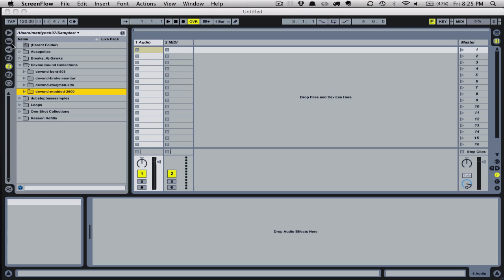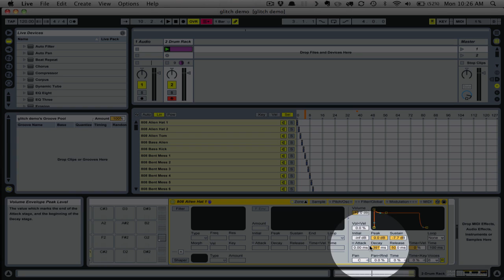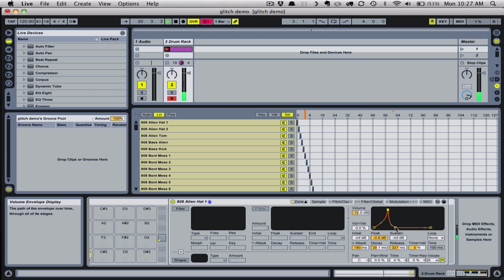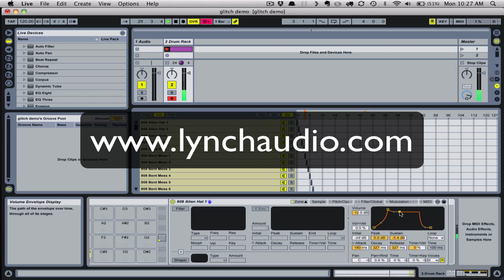Ableton Live Tutorial - Making Glitch Patterns with 128s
In this tutorial, I demonstrate how to make glitch style patterns using 128s in Ableton Live's sampler instrument. This technique can be applied to many genres, and lends itself well to deep experimentation.

for the free sample library I used in this video.